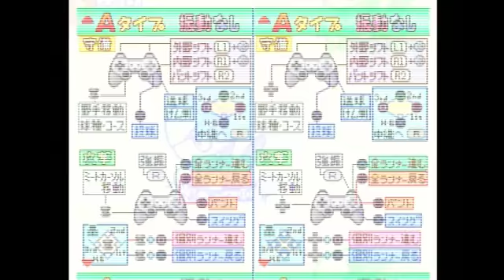【パワプロ1999】タイムスリップして社畜になる！第十二話「高き壁」【うか】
パワプロ1999を実況しました！